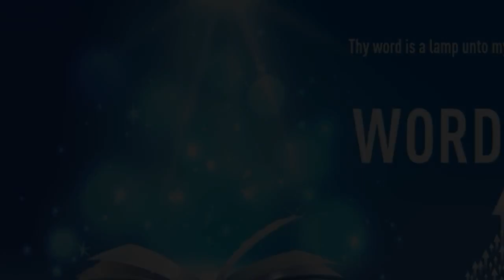"ALTHOUGH WE LIVE IN THIS WORLD, WE DON’T EMPLOY HUMAN WEAPONS FOR OUR WARFARE"| Kannada|28-Apr-2021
Language : Kannada
Verse : 2 ಕೊರಿಂಥದವರಿಗೆ 10:3 (2 Corinthians 10:3)

ನಾವು ಶರೀರದಲ್ಲಿ ನಡ ಕೊಳ್ಳುವವರಾದರೂ ಶರೀರ ಪ್ರಕಾರವಾಗಿ ಯುದ್ಧ ಮಾಡುವವರಲ್ಲ.